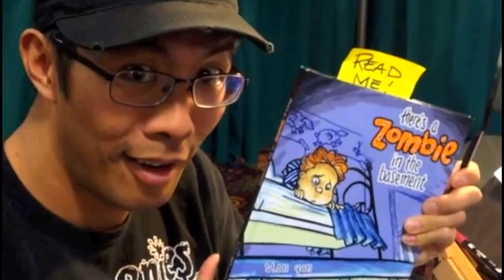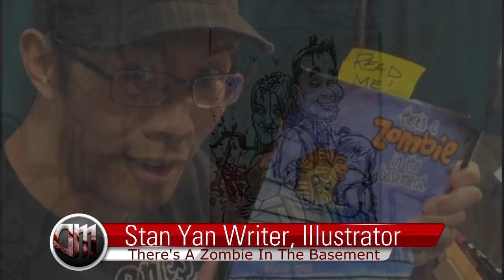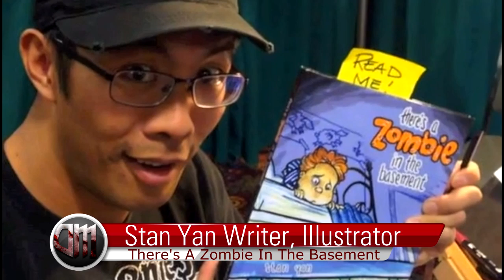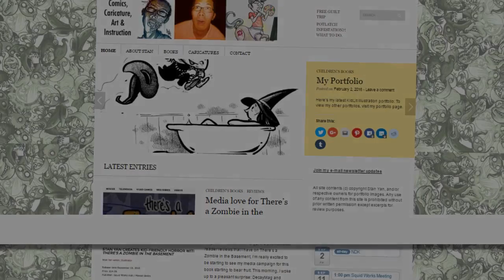Stan Yan. Writer Illustrator -DecayMag Exclusive Interview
Ken Artuz, Founder Editor For DecayMag.com Spoke with Rising Comic Book Writer, Illustrator Stan Yan. Yan Discusses His Latest Work; There's A Zombie In The Basement.

Additional Footage:
Stan Yan's Instagram: Zombicatures

Editing: Ken Artuz